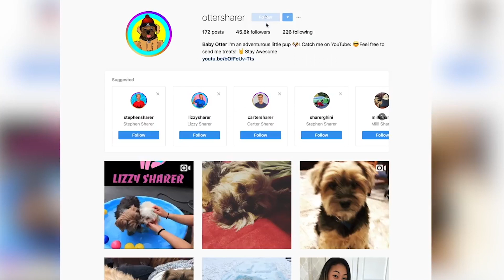LIZZY GOES SHOPPING WITH HER PUPPY!! 🐶🛍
I EXPLORE THE MALL FOR THE DAY!! Follow me, an adorable puppy on my adventure exploring the mall with Lizzy Sharer! Today Lizzy Sharer takes me to the mall for a fun day exploring the mall. Together we walk around the stores, look at clothes, and explore the mall! Carter Sharer came along too. My name is Milli Sharer, and I play all day with the sharer fam. I let my puppy walk me for the day. I play with all of my friends, which includes the whole sharer fam - Milli, Stephen Sharer, Carter Sharer, and Lizzy! 🐶🤘❤️ Comment mallpup if you enjoyed this and any awesome ideas on what I should vlog next!

❇️ MORE PUPPY VLOGS ❇️
PUPPY EXPLORING ADVENTURE WITH STEPHEN SHARER AND CARTER SHARER 🐶 (FIRST PUPPY VLOG EVER!!)
PUPPYS FIRST BATH WITH STEPHEN SHARER & LIZZY SHARER (CUTEST PUPPY SHOWER 🐶💦)
DOG MEETS PUPPY SURPRISE REACTION!! PUPPIES MEET FOR THE FIRST TIME 🐶💕| Tears of joy
PUPPY'S FIRST DAY AT SCHOOL!! BOX FORT SCHOOL BUS 📓🎓
SNOW DAY (Official Puppy Music Video)
PUPPY'S FIRST BATH!! OTTER AND MILLI SHARER TAKE A BATH 🐶💦(Cutest puppy vlog ever)
OTTER FOUND A LOST PUPPY!!
PUPPY'S FIRST SWIM!! (Puppies Learn How to Swim in Pool with the Sharer Fam)🐶 💦

This footage is property of Dream Team Studios, LLC and is not allowed to be repurposed without written consent from Dream Team Studios LLC.